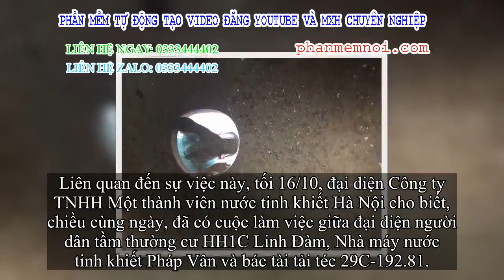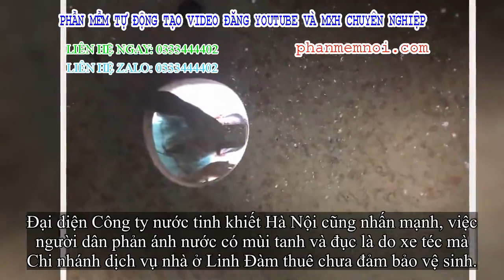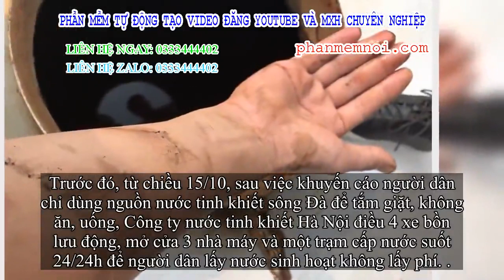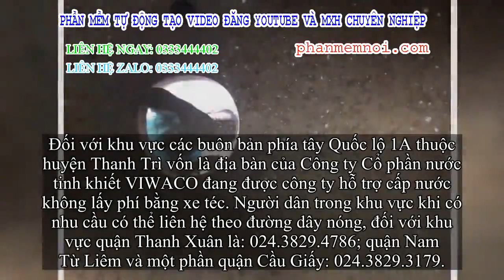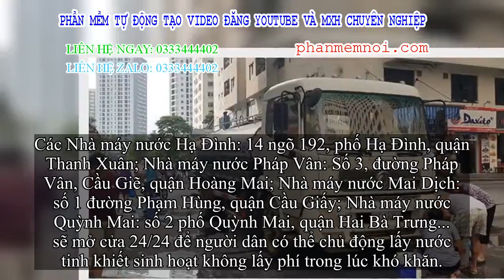✅ Xe téc bẩn chở nước cho người dân HH Linh Đàm do chính Ban quản lý thuê